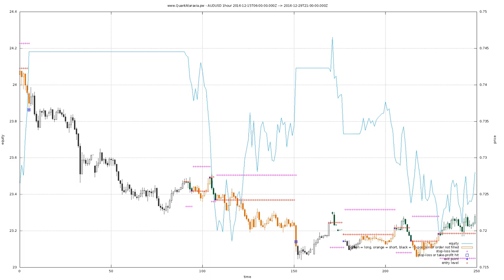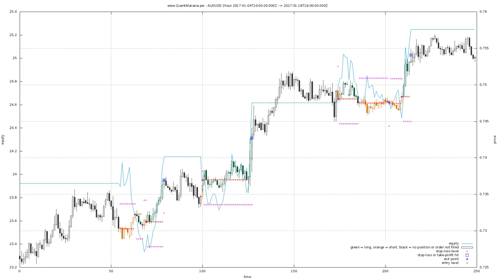quanto.ga: AUDUSD 1hour algotrader 2015-12-06 to 2017-01-16